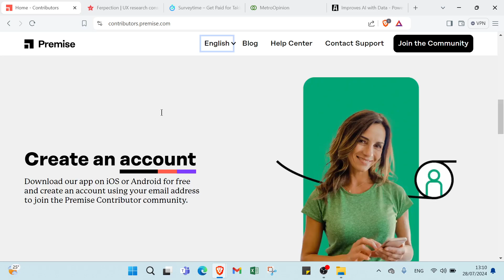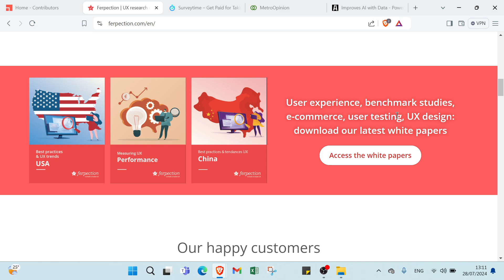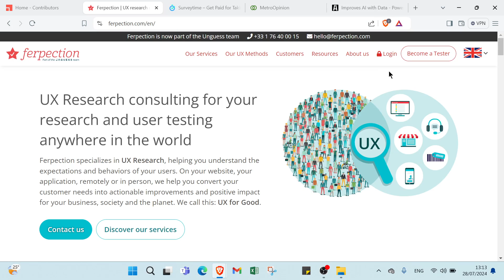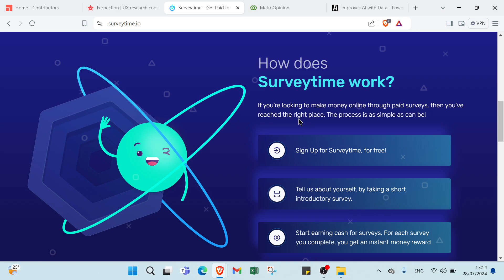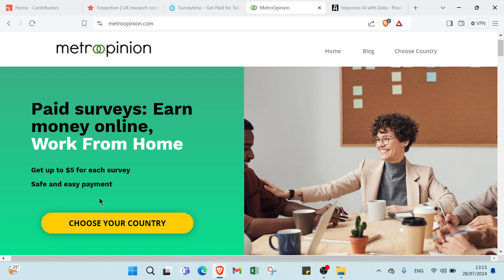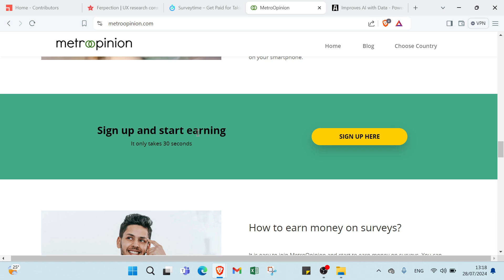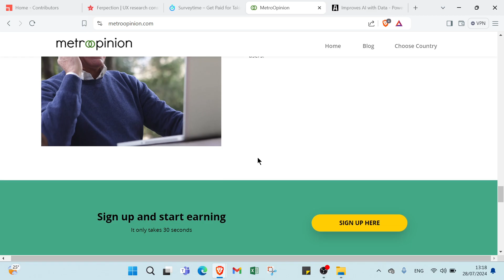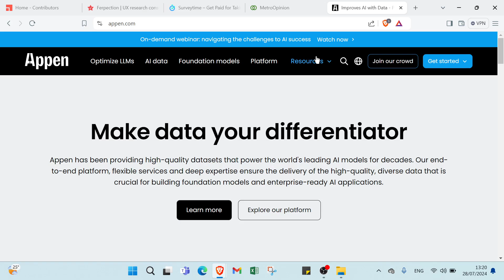How to Make Money on Premise: Quick and Easy Tips for Extra Cash 2025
How to Make Money on Premise: Quick and Easy Tips for Extra Cash 2024

in this video we discuss :